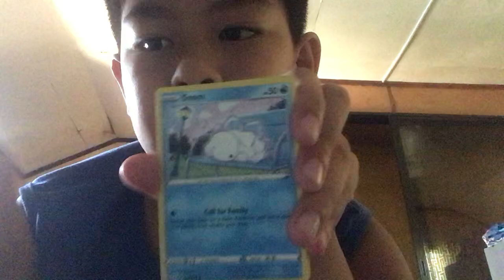Part 11 of pokemon openings